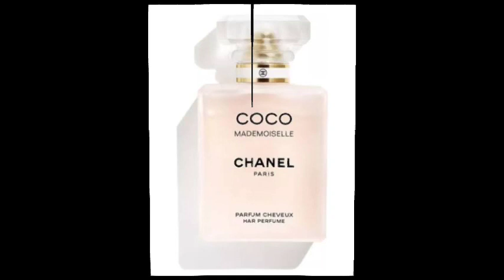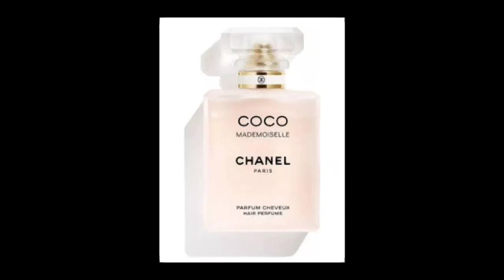Coco Mademoiselle Hair Mist (2023) Chanel perfume - a new for beautiful soul